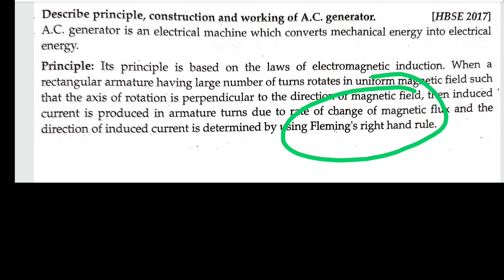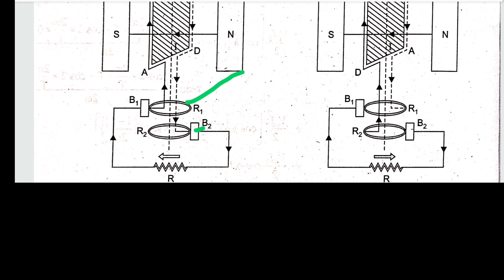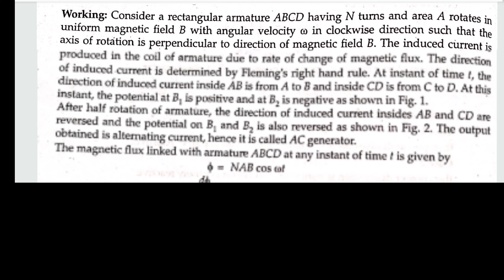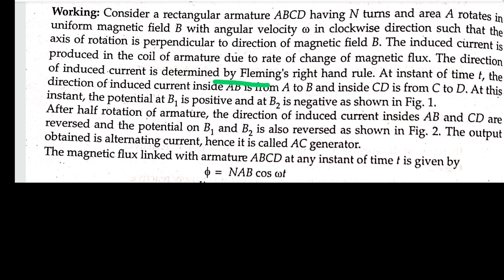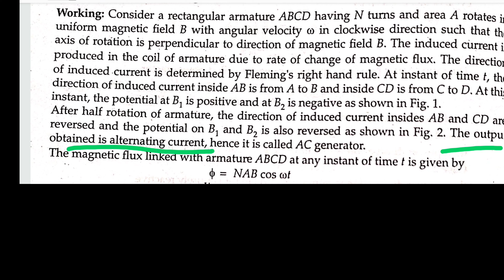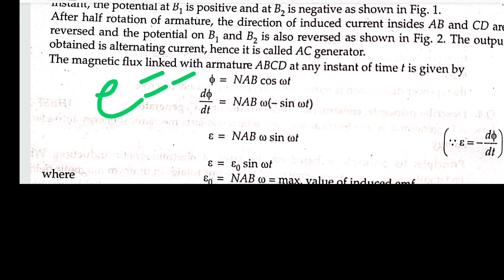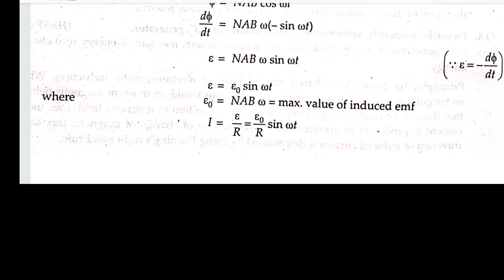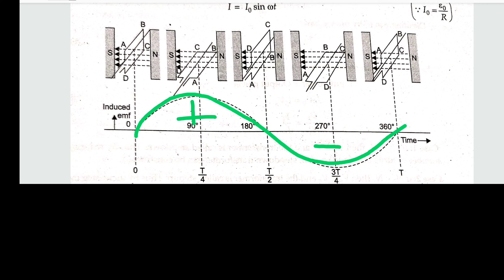AC Generator Class 12th physics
watch topic transformer

ac generator,
 most expected question for annual exam